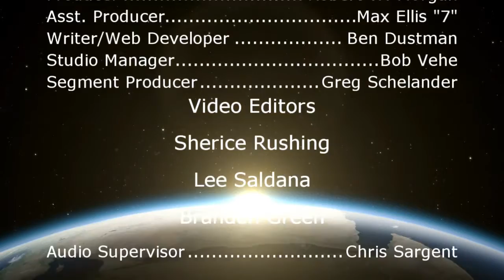BOBBY HART LA NIK FROGLEG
BOBBY HART
From the man who wrote the songs that outsold the Beatles and the Rolling Stones in 1967, comes the story of the first decades of his life in Hollywood and New York. Immerse yourself in Grammy, Golden Globe, and Academy Award nominated songwriter Bobby Hart's world as he shares the story behind his success.

Since their first show in late 2012, a major buzz about the band Frogleg has been slowly and organically spreading throughout the Twin Cities music scene with their ever-growing weekly tradition, “Frogleg Thursdays @ Bunkers Music Bar & Grill” in downtown Minneapolis. Known for their songwriting and improvisational live performances, this seven-piece would be best described as a band that plays soul music, as their influences are not drawn from one specific genre. A typical Frogleg show will usually feature a unique blend of Bluegrass, Funk, Reggae, Jazz and Rock.